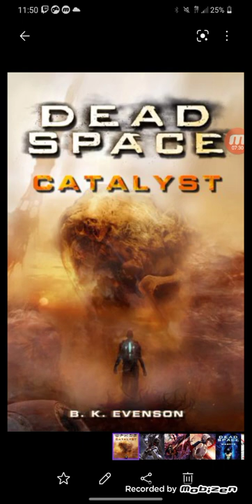dead space catalyst chapter 17 part 3 scientific stuff